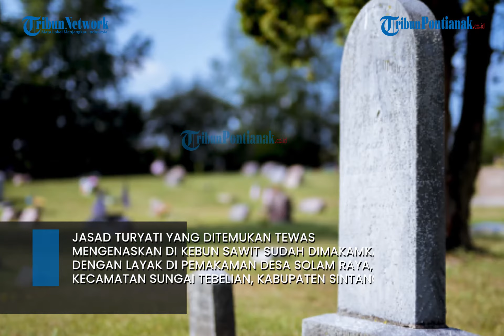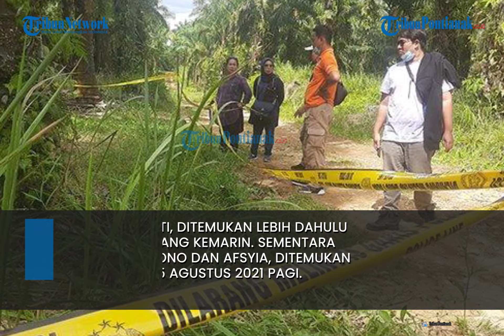Jenazah Turyati Sudah Dimakamkan | Lokasi Temuan Jasad Satu Keluarga Kurang Dari 100 Meter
Jasad Turyati yang ditemukan tewas mengenaskan di kebun sawit sudah dimakamkan dengan layak di pemakaman Desa Solam Raya, Kecamatan Sungai Tebelian, Kabupaten Sintang. Sementara jasad suaminya Sugiyono dan Afsyia, cucunya saat ini masih di RSUD Ade M Djoen Sintang untuk dilakukan visum. Informasinya, kedua jenazah sedang dalam perjalanan menuju rumah duka.